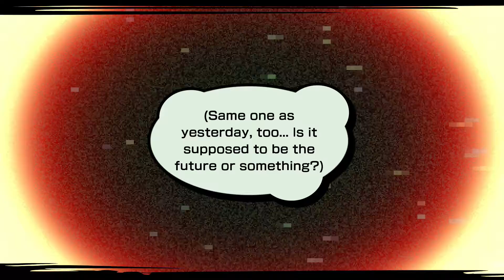NEO: The World Ends With You - Part 9: Remind Ability + Finding Ryoji's 'Little Helper'!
NEO: The World Ends With You is the first game in the TWEWY series in 14 years! I am very excited to try this one out, as I love games like this!

Rindo is a player in the Reapers' Game that takes place in Shibuya, a modern take on Tokyo in Japan. He and his friends have one week to survive in the game, or they face being erased!

I am playing the Switch version, and I am going to cover as much as I can!